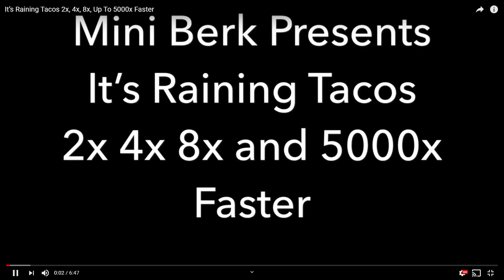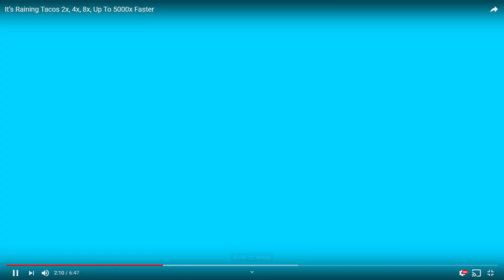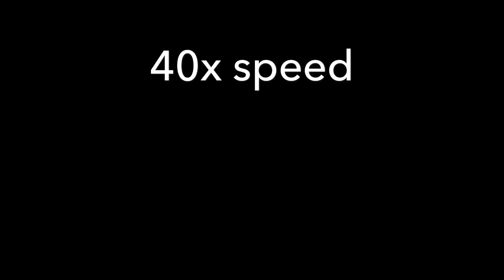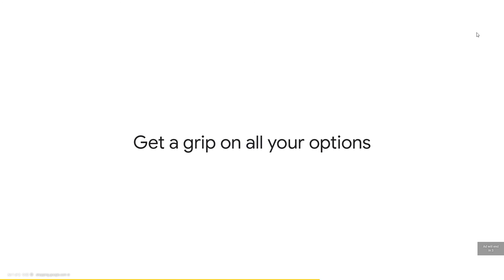It’s Raining Tacos 2x, 4x, 8x, Up To 5000x ) but 2'0 times faster